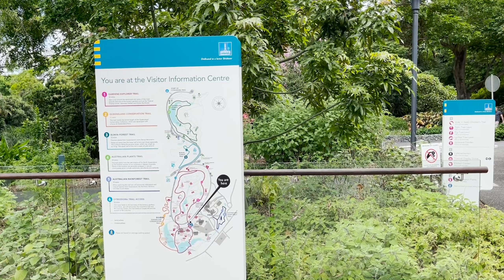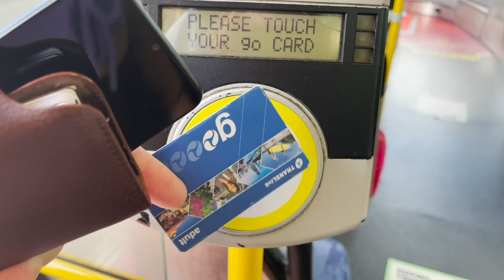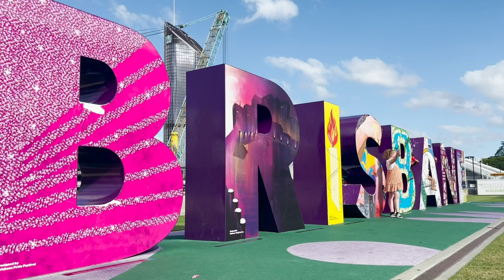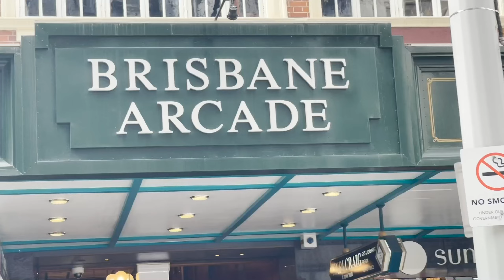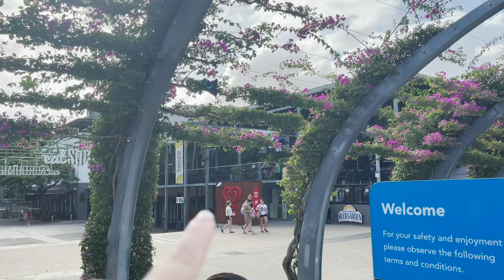Brisbane Şehir Rehberi | Birlikte Turluyoruz! | Avustralya'da Yaşam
Herkese Merhaba!

Sizlerinde cok isine yarayacagi bir sehir turu videosu paylasmak istedim!

Brisbane ile basladik, diger buyuk sehirleri de zamanla paylasacagim.

Ogrenci olarak gelecekler, work and holiday' liler ve daha nice vize turuyle gelen guzel insanlar gorusmek dilegiyle!

Iyi seyirler!

Ben Damla,

Bu kanalda çeşitli konularda, gerek Avusturalya ve yurtdışında yasam, gerekse gezi ve bilgilendirme.. Dahası bizimle birlikte bolca eğlence, kısacası kafamda oluşturduğum resimi videolarımda göreceksiniz.

Avustralya'daki maceralarıma ortak olmak Avustralya'yi benim gözümden izlemek için takipte kalın!